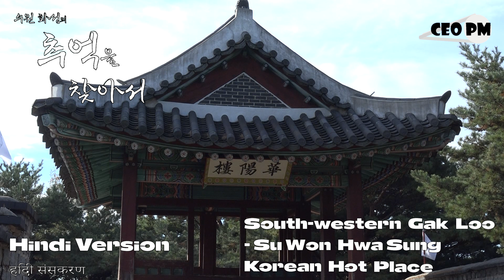हिंदी संस्करण - दक्षिण-पश्चिमी गक लू, सु वोन ह्वा सुंग - आपके दौरे के लिए कोरियाई हॉट प्लेस -CEO PM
Hindi Version -South-Western Gak Loo, Su Won Hwa Sung - Korean Hot Place for Your Tour - CEO PM